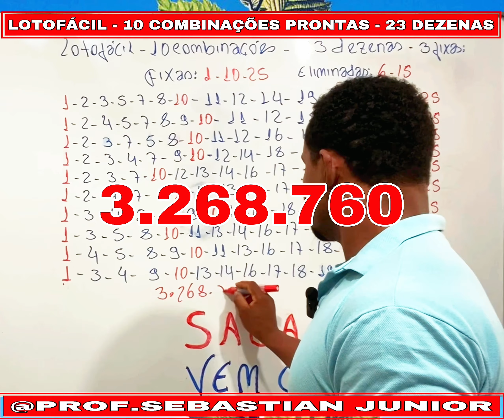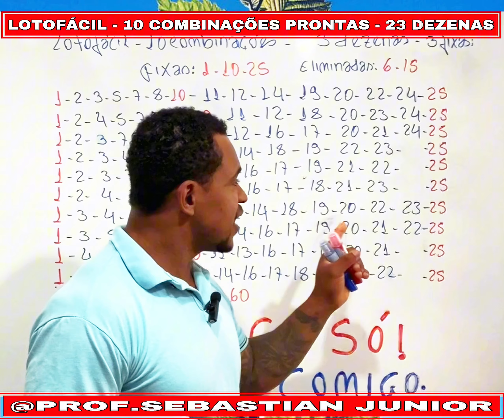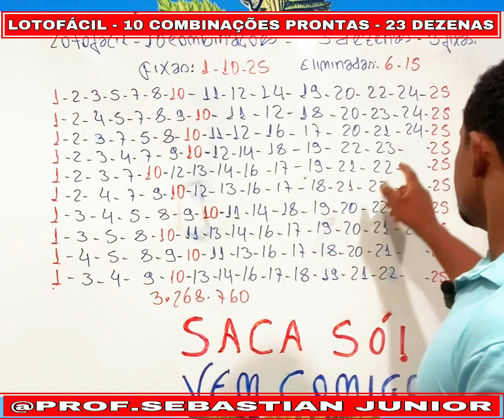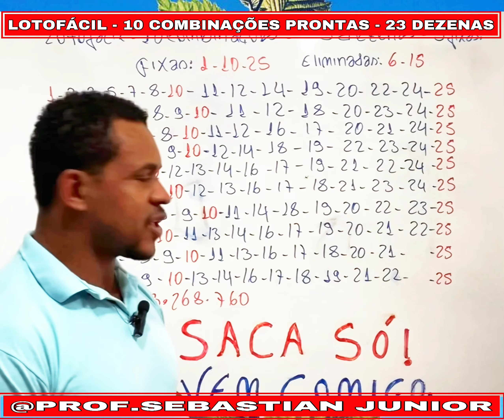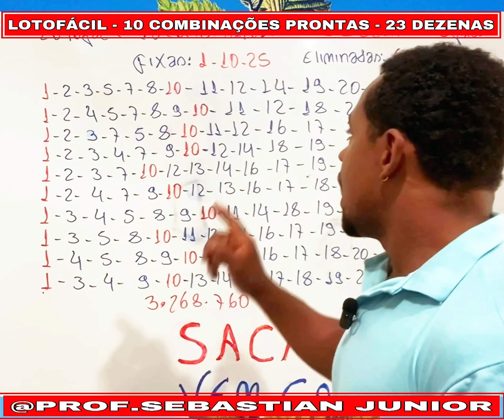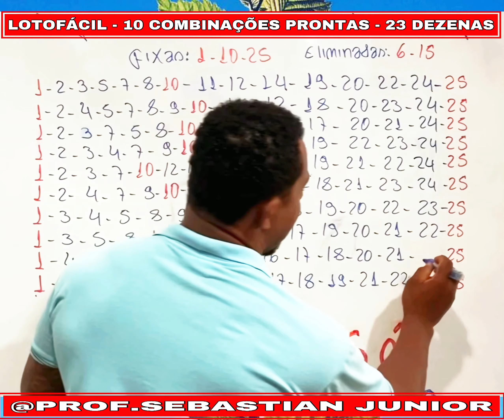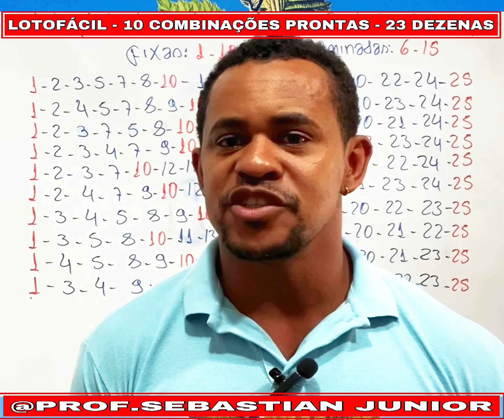LOTOFÁCIL - COMO GANHAR !!! FUNCIONA SEMPRE ! ​⁠​⁠@prof.sebastianjunior